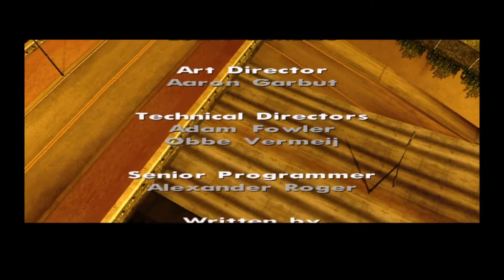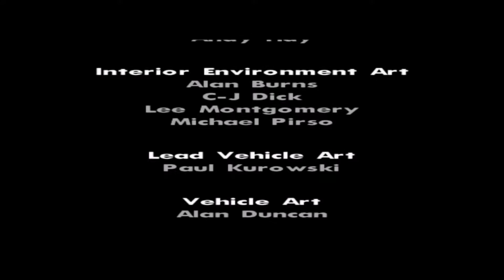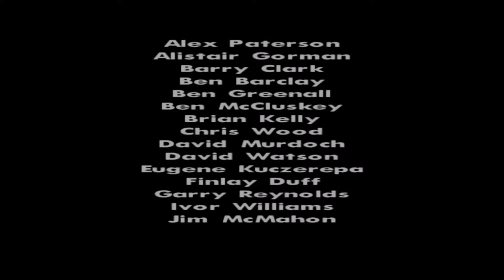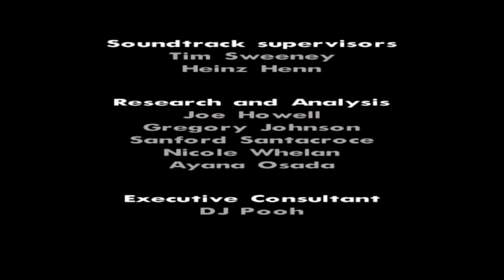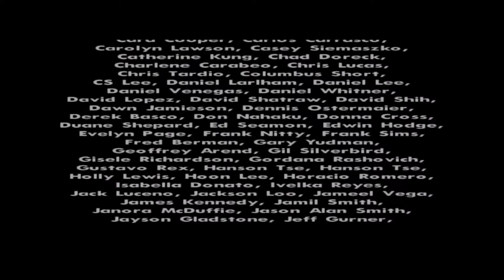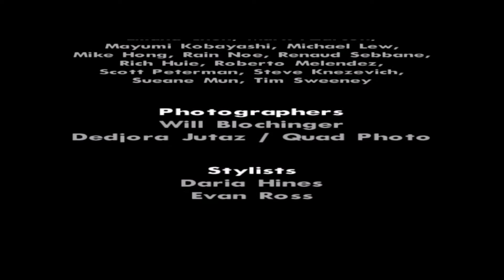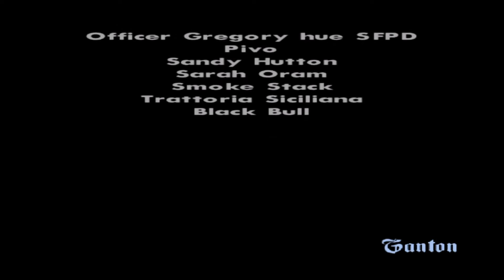GTA: San Andreas (PS4 - 1080p) PtP #61 - Ending (End of the Line Mission and Final Trophies)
Hey guys, what's up? I'm Dan and welcome to the channel. Today I bring the  61st and last video of Grand Theft Auto: San Andreas Path to Platinum (PtP).

- Time to Kill Trophy. (Watch Credits to the end):
Just don't skip the final credits of the game.

- The Key to San Andreas Trophy. (Unlock all trophies):
Enjoy your deserved platinum!!

E aí pessoal, beleza? Eu sou o Dan e sejam bem-vindos ao canal Path to Platinum. Hoje eu trago o 61° e último vídeo da série de GTA San Andreas.

- Troféu Matando o tempo. (Assista aos créditos até o fim.):
Não pulo os créditos finais do game.

- Troféu A chave de San Andreas. (Obtenha todos os troféus.):
Curta seu platina merecida!!

Thanks for support, guys! See ya! / Obrigado pelo apoio, pessoal! Até a próxima!